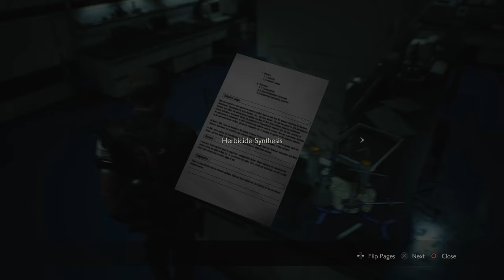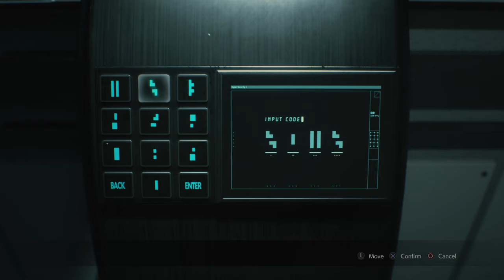Let's Play (blind) - REmake 2, Leon (Parte 17)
Eu normalmente não sou fã de churrasco (só gosto mesmo de pão de alho), mas aqui, rapaaaaiz, churrasco é sucesso!